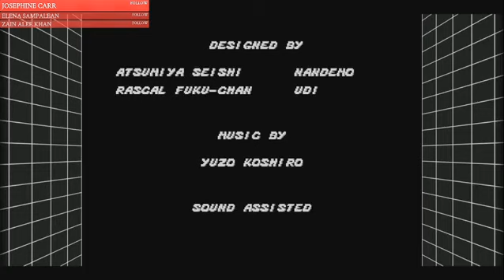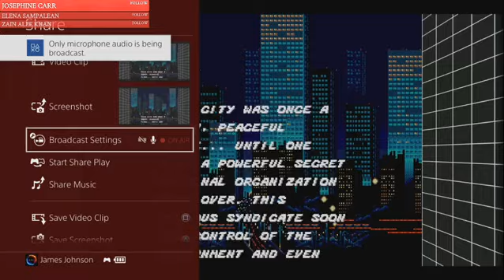Streets of Rage Father & Son Full Game